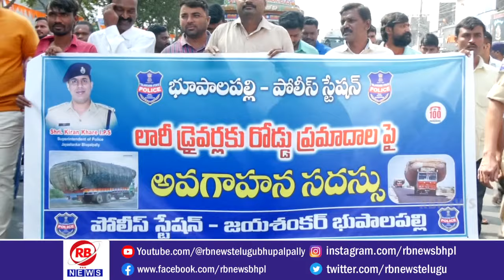రోడ్డు భద్రత నియమాలు అందరూ పాటించాలని భూపాలపల్లి డిఎస్పి రాములు సూచించారు..RBNEWS TELUGU